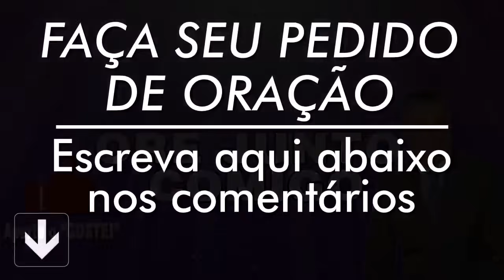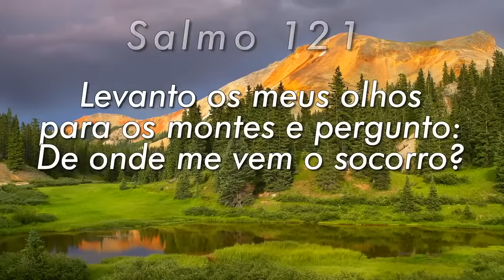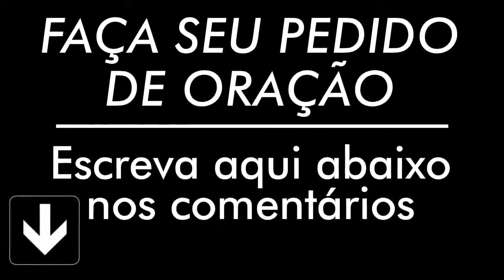PODEROSA ORAÇÃO DO SALMO 91 PARA QUEBRAR AMARRAS